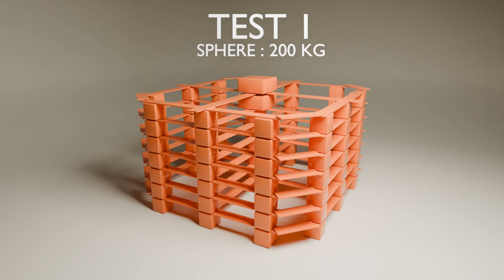Testing the strength of a 3D structure - Part 2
I enhanced the previous design by adding a central column and now the whole structure weighs 1820kg. This was designed, simulated and rendered in blender 4.1.